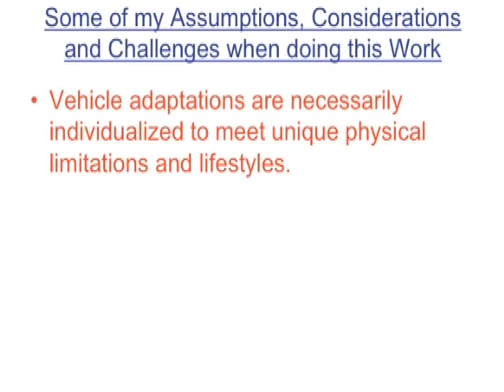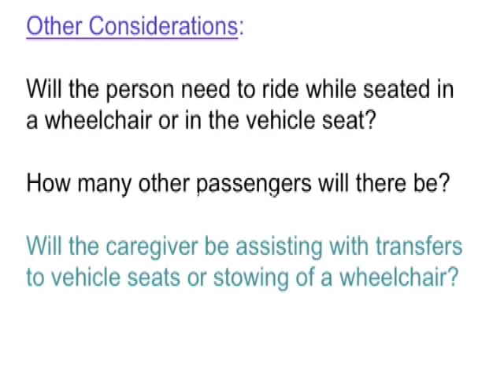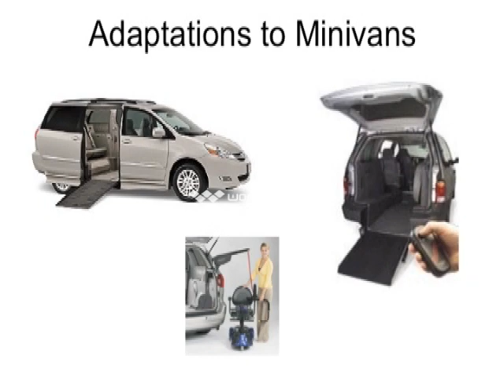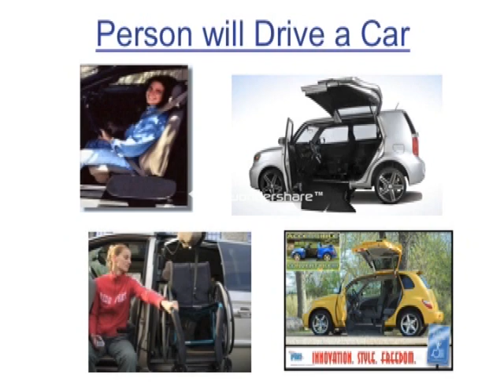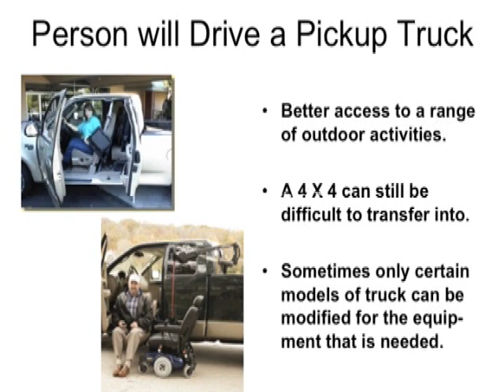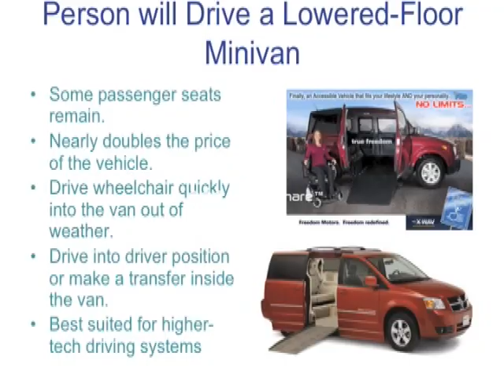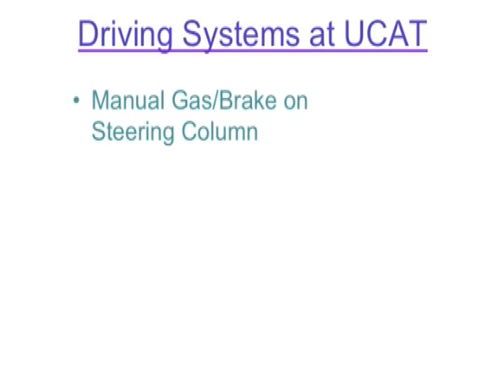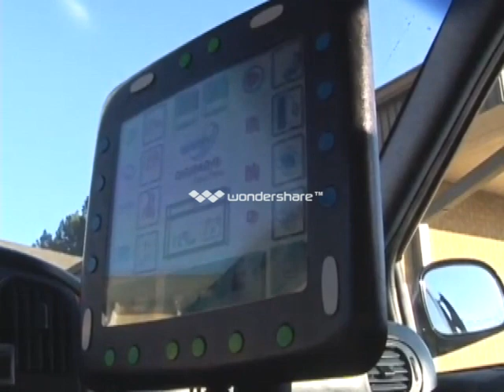Independent Transportation Options for Persons with Disabilities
Training presented by the Utah Assistive Technology Program, serving Utahns with disabilities. The presentation was given by Steve Townsend, occupational therapist, at the Utah Center for Assistive Technology.

Steve covers independent transportation options for people with disabilities, which includes various modified vehicles and what works best for different individuals.